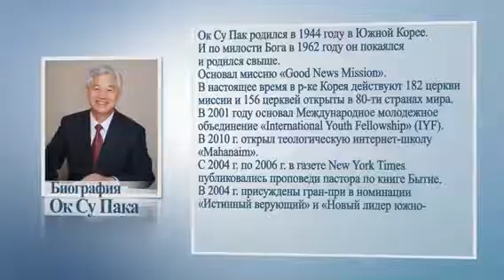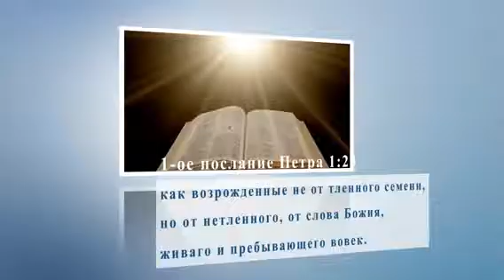Да будет свет с Ок Су Паком Выпуск 96